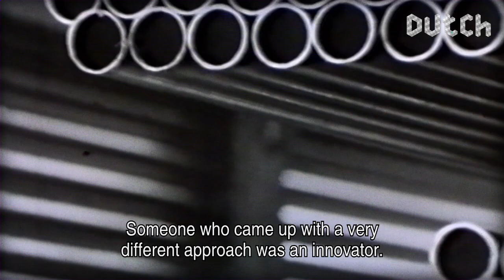Dutch Profiles: Ahrend, Friso Kramer and Ineke Hans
Royal Ahrend is a more than a century old furniture manufacturing company. For decades Ahrend was the go to place for companies, schools and offices that needed a new interior. Ahrend delivered everything from floor to ceiling.

These days Ahrend focuses on innovative office furniture and sustainable working environments.

One of Ahrend's most famous products is the Revolt chair. The chair designed by Friso Kramer in 1953 was groundbreaking both in terms of its design and in its production method.

In 2010 Ineke Hans designed the 380 chair for Ahrend, designed in the spirit of Friso Kramer's Revolt chair.  It is contemporary and innovative in using the latest recycled and recyclable plastics.

CREDITS
Commissioning editor Submarine: Geert van de Wetering
Producer: Olivia Sophie van Leeuwen
Research: Liselot Francken
Director: Sarah Domogala
Camera: Gijs Besseling
Sound: Dennis Kersten
Editor: Dominique Kools
Colour Correction: Maurik de Ridder
Music/Sound Design: Pastelle Music